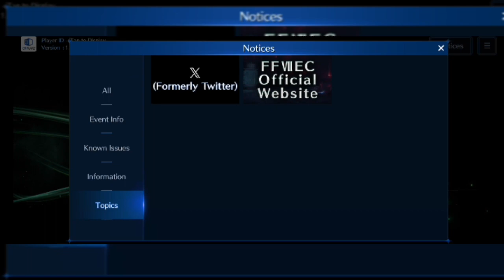FFVII: Ever Crisis...awaiting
Auto-downloaded the game as I preregistered but I was stupid to fail to notice I couldn't actually play the game yet..until tomorrow 😑 Got excited for nothing. Note: Read the small print.